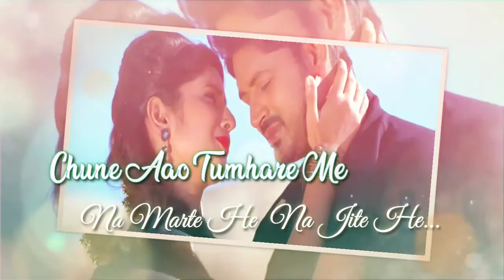Hue Bechan song * cute status video* Recreation